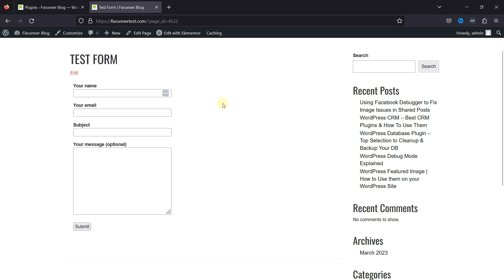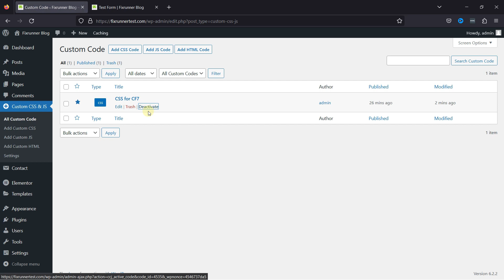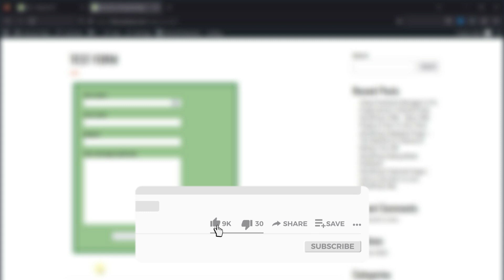How To Customize Size Of The Submit Button In Contact Form 7 Using CSS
The quick and easy way to customize size of the submit button in a contact form with CSS. in this video i'll show you how to add the address field in your contact form using the contact form 7 plugin.

0:12 - Introduction.
0:15 - install and activate the contact form 7 plugin
0:54 - Add the CSS Code